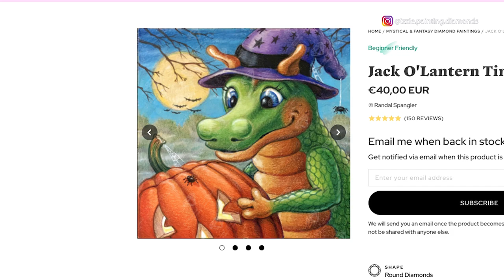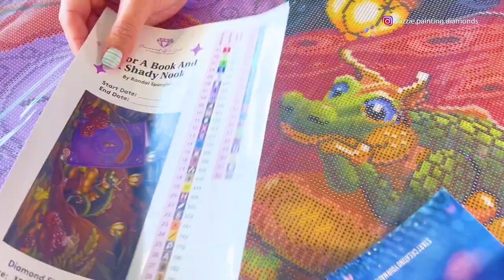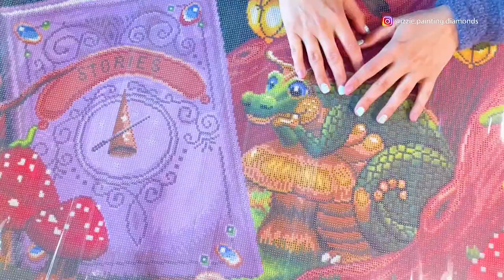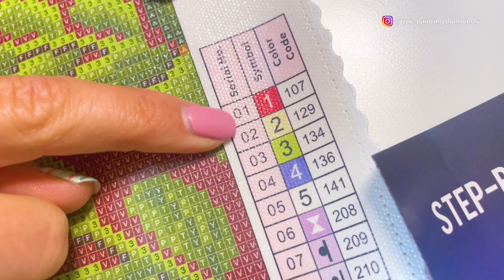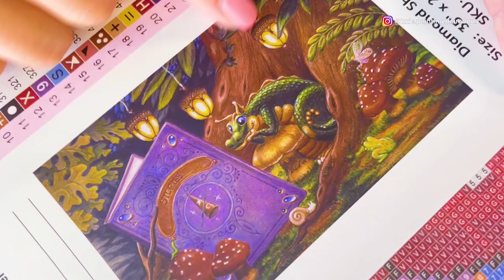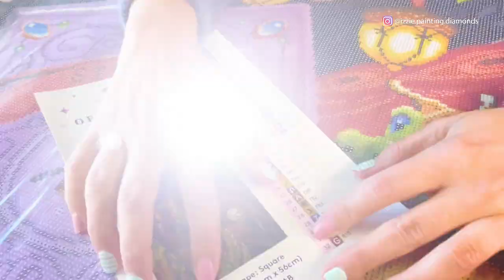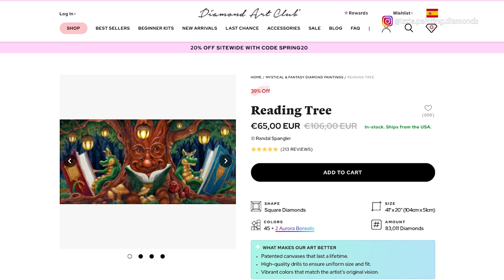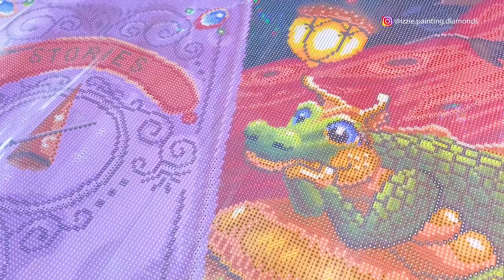Unboxing Diamond Art Club "O For a Book and a Shady Nook" / DAC Randal Spangler Painting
Unboxing detallado y review del cuadro "O For a Book and a Shady Nook" de Randal Spangler para Diamond Art Club. Analizamos este precioso lienzo de diamante cuadrado de 89cm x 56cm.

Detailed unboxing and review of the painting "O For a Book and a Shady Nook" by Randal Spangler for Diamond Art Club. We review this beautiful 35"x22" square diamond canvas.